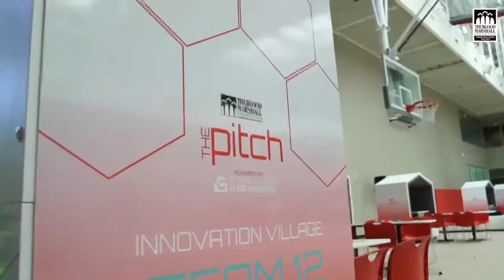The Pitch 2022 - Day 1 Recap